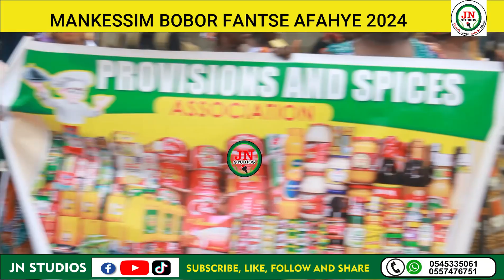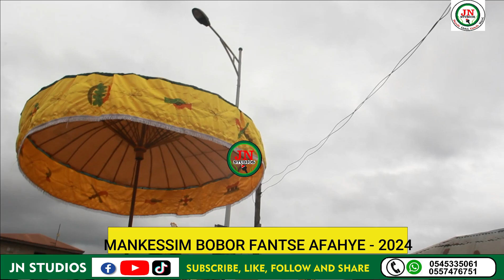ENJOY THE RICH CULTURAL DISPLAY OF MANKESSIM BORBOR AMANSIE MFANTSE AFAHYE - 2024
MANKESSIM BORBOR AMANSIE MFANTSE AFAHYE - 2024. ENJOY THE RICH CULTURAL DISPLAY